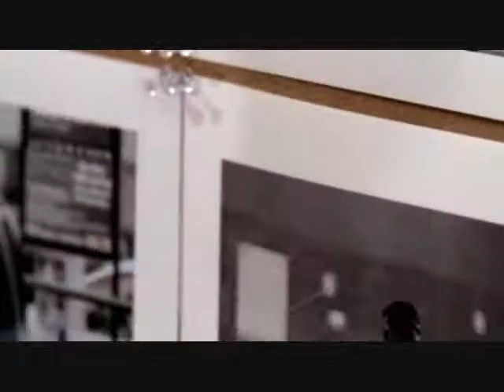Godsmack Vampires Music Video